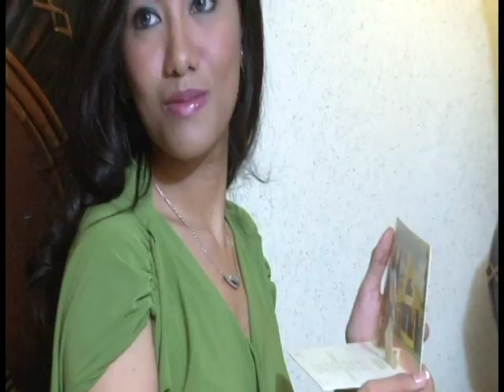Louie.Laila Wedding On-site Video